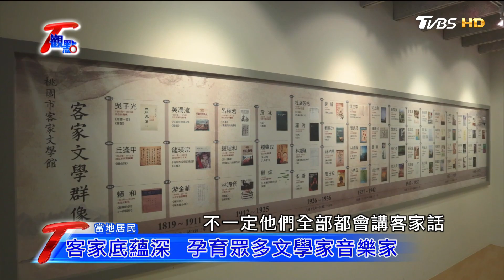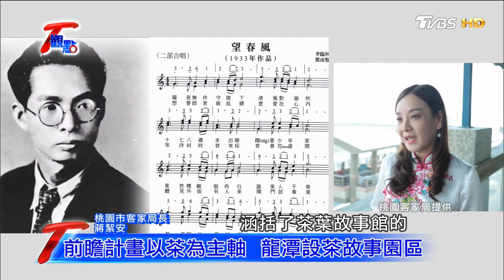浪漫台三線 桃園打頭陣：走一條有故事的路 前瞻計畫 T觀點 20170806 (2/4)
近期受國人高度議論的『前瞻基礎建設計畫』，未來會帶給台灣什麼樣的改變呢!?
今天要從縣市觀點來討論『前瞻計畫』，本集T觀點邀請桃園市長鄭文燦先生，從軌道建設、城鄉建設、水環境建設等面向，探討『前瞻計畫』如何再次翻轉桃園，讓桃園成為好生活、好工作、好創業、好就業的好所在。
敬請鎖定定8/6 (日) 晚間十點，56頻道 TVBS T觀點

《TVBS 56台》